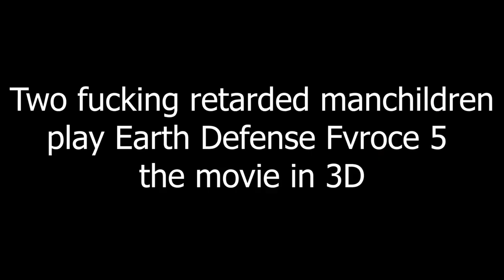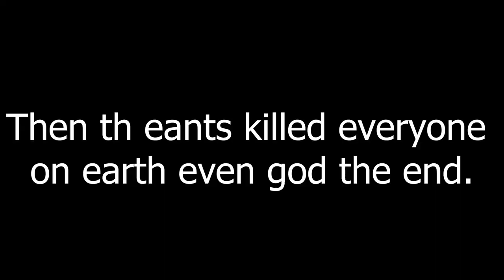Big Bug Milk: Earth Defense Force 5 Gameplay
Forgot to blur out the N word oops

Outro ► Little Money Avenue (Streets of Rage 2 OST)